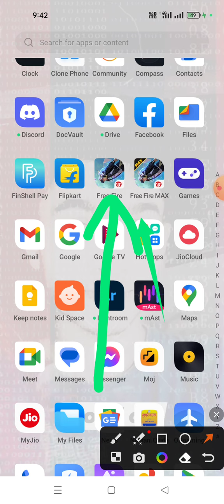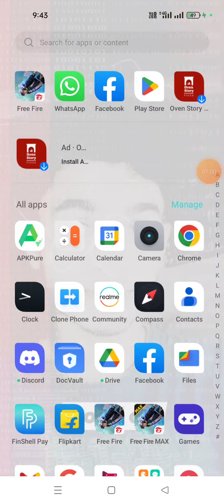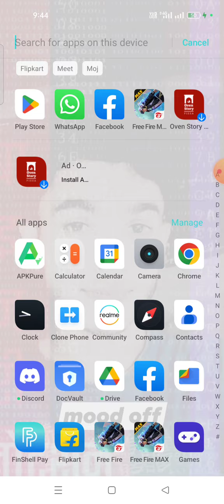ফিফার ডাউনলোড করব কিভাবে 😌😌 প্লীজ সবাই একটু সাবস্ক্রাইব করে দেবে